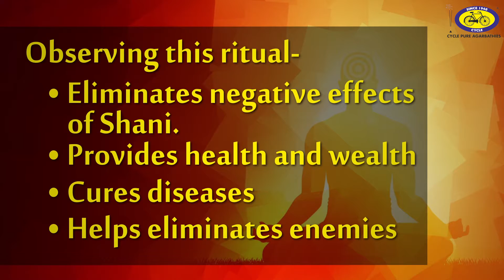Cycle Pure Agarbathies- Shani Trayodashi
Cycle Pure Agarbathies wishes you a blessed Shani Trayodashi!